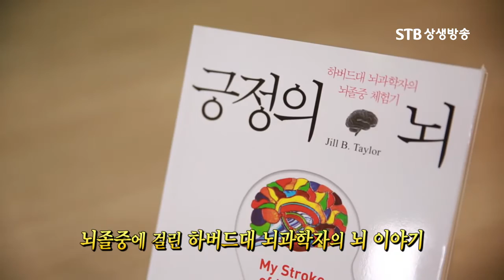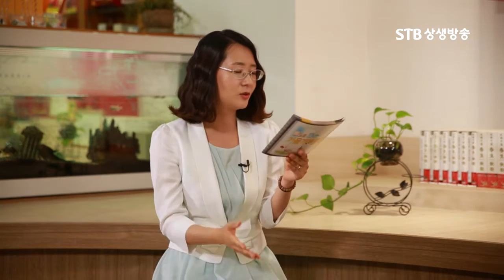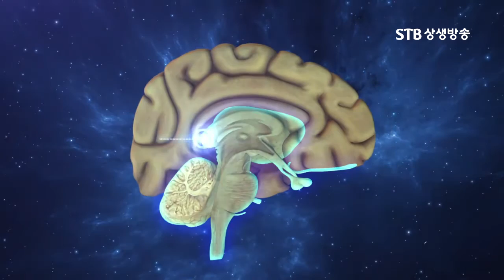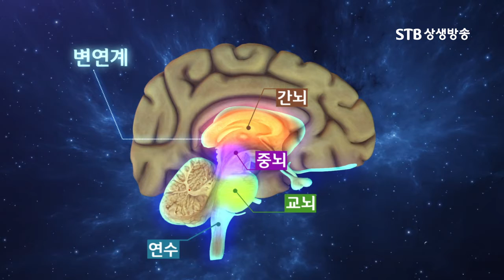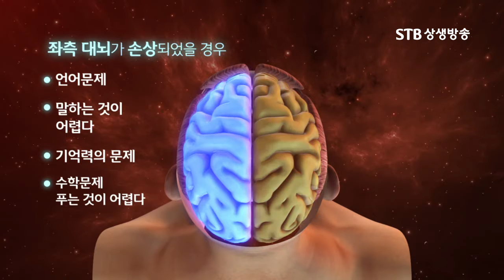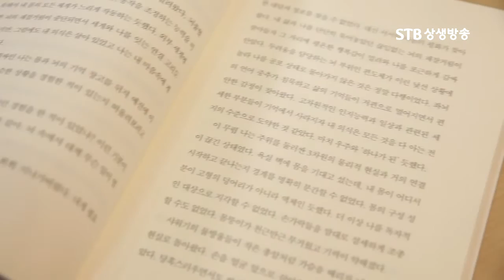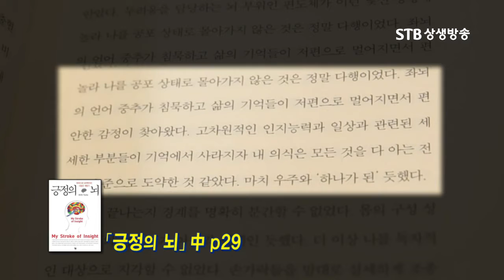긍정의 뇌, 책으로 만나는 가을개벽문화 29회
8년간 뇌졸증 경험을 담은 긍정의 뇌 저자, 질 볼트 테일러, 하버드대 뇌과학자